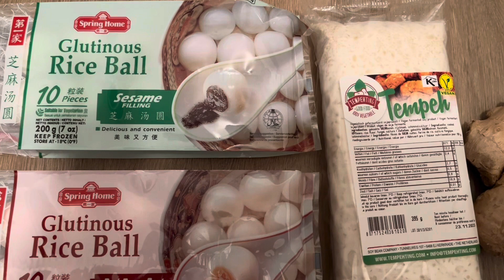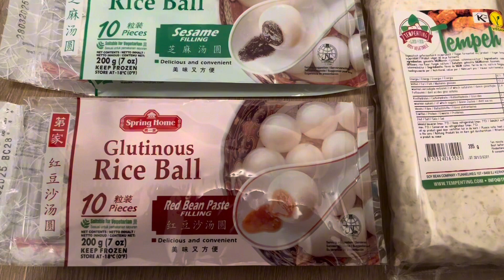Vlog Jogya Eropa 3 Bulan 2023 Asia Supermarket Den Haag Concordia Healthy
Vlog Jogya Eropa 3 Bulan 2023 Asia Supermarket Den Haag. Concordia Healthy menjelaskan bahwa sekarang kita ada Asia Supermarket di Chinatown Den Haag dari rumah dekat sekali. Semua di sini komplet mau cari apa saja ada.

Hari ini aku pergi sama Nur dan suami kemarin ketemu di kereta api waktu mau pergi ke Rotterdam. Memang bener sekali walaupun baru kenal seperti kawan lama dan saudara lama tidak pernah bertemu.Bisa ngobrol,ketawa dan bersendau gurau asik sekali.

Walaupun kita tinggal di Eropa tetapi kita masih bisa belanja prodak2 Indonesia yang ada disini.Iya memang harganya beda jauh dengan di Indonesia karena biaya pengiriman juga mahal.

Dan kita bisa terobati dengan belanja prodak dan bahan Indonesia ada disini apa yang kita mau dan butuhkan.

Kita mau masak Indonesia dan masakkan Cina semua bahan nya super komplet ada tidak binggung tinggal pilih saja.

Yang jual orang cina dari Indonesia sangat ramah sekali,suka bercanda dan murah senyum.

Kemarin saya beli ronde yang sudah jadi 1 paket isi 10 biji dalam nya ketan merah harga € 2.Dan yang 1 paket isi kacang juga isi 10 biji harga € 2.Kemudian tempe harga € 1,30 dan jahe 5 ons harga € 0,80 total € 6,10 untuk perbandingan harga di Indonesia.

Nanti malam mau saya masak dingin seperti ini enak sekali makan panas2 dan goreng tempe kesukaan ku.Ini di rekomen ya tempat nya.

Jangan di skip ya channel ku tonton terus sampai selesai.

Semoga Berguna.